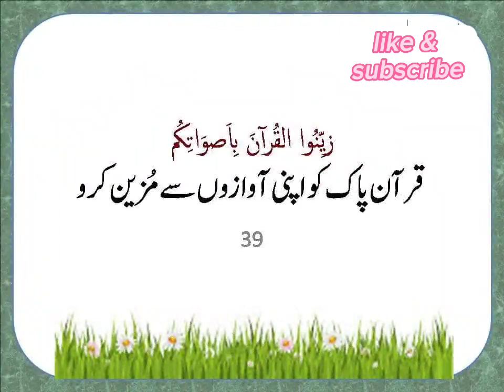gift of 40 hadees Mubaraka for you and your children#hadees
small hadees khud bi yad Karin aur apny bachon ko bi yad karwain